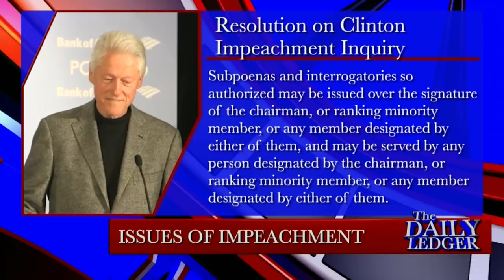Congressional Candidate Eric Early on Challenging Adam Schiff